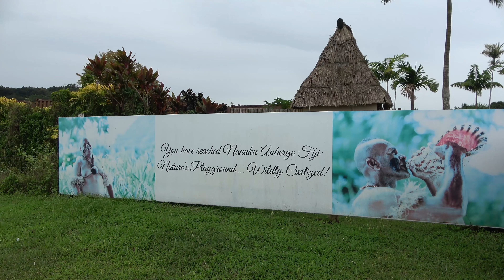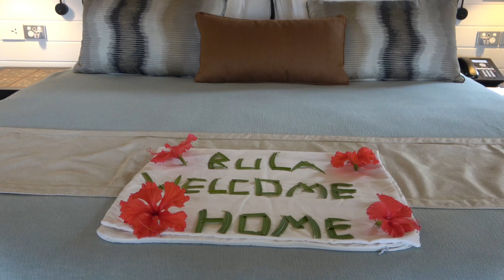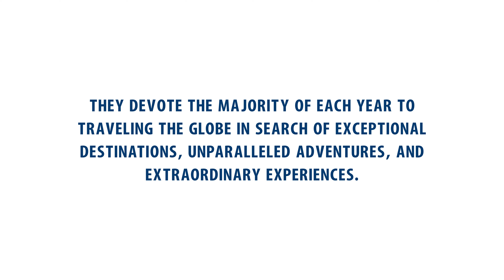Celestielle #383 Nanuku Auberge Resort Fiji